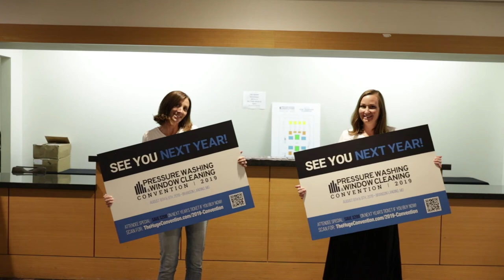The Huge Convention - Testimonial - Chris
The 2018 Huge Convention in Atlanta was EPIC but don't take our word for it. Thank you to Chris for the great testimonial! See you all at the 2019 show in Branson, MO!